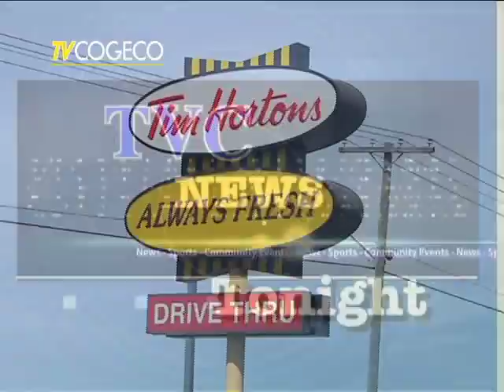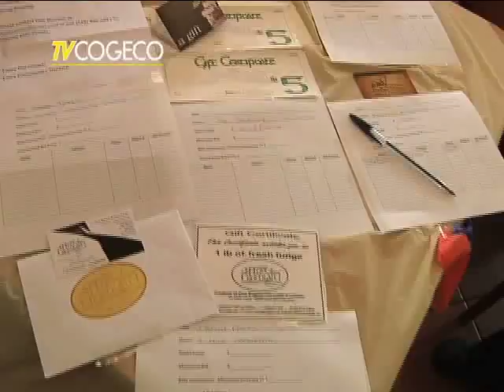Camp Day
The annual Tim Horton's Camp Day was a huge success and the store in Elora was in to it full swing! See the full story tonight on TVC News at 6:30pm.